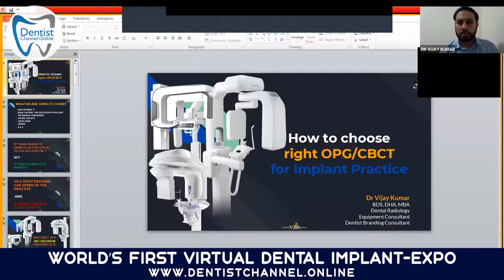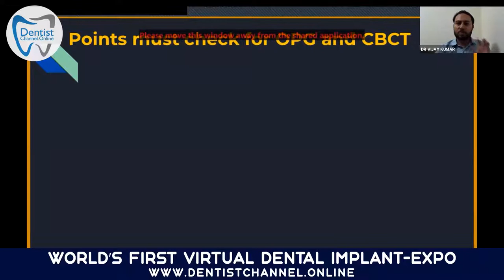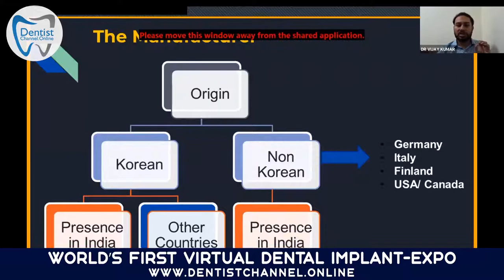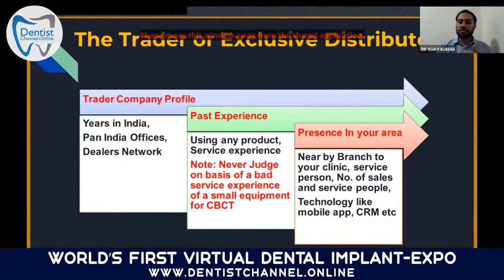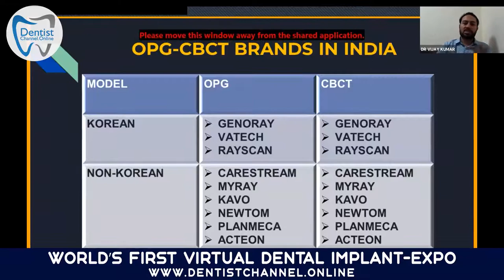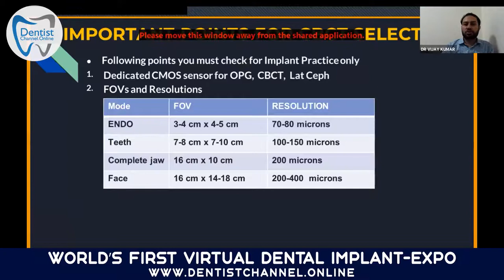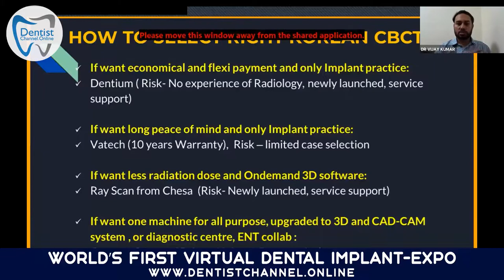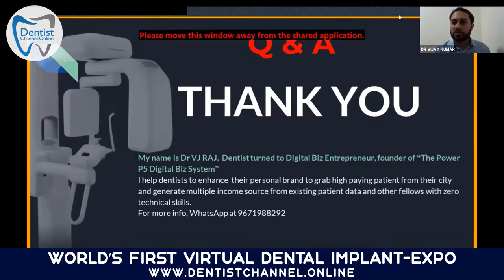How to select the best CBCT & OPG Machines for your Implant Practice | Dr Vijay Kumar | Session 17